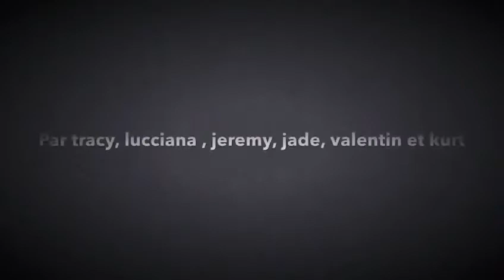Court Metrage..3A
Video from Chirine